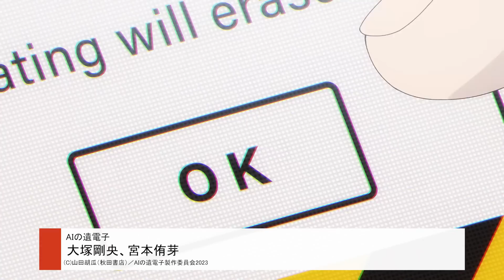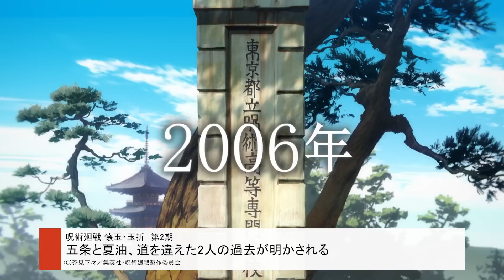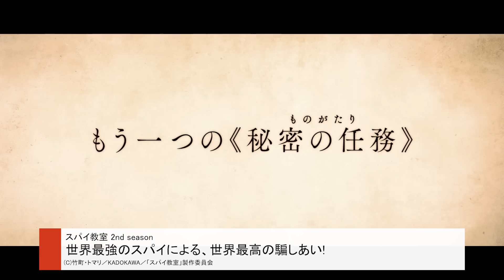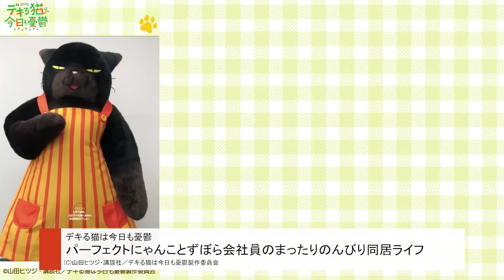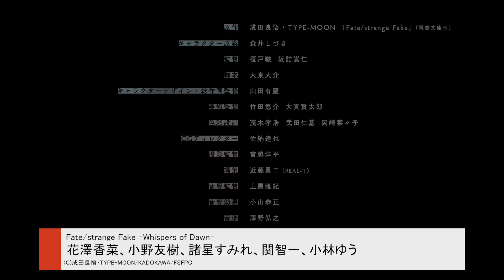【夏アニメ2023】45作品PV紹介まとめ【2023年4月更新版】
本動画のタイムスタンプは概要欄に掲載しています♪放送タイトルの確認用にどうぞ！
2023年7月から放送予定の『2023年夏アニメ』で放送が予定されている45作品のPVをまとめています。PVと合わせて制作会社や声優情報も掲載していますので、ぜひ参考にしてください！

0:00 OP
0:05 - AYAKA ‐あやか‐
0:24 - あやかしトライアングル
0:42 - アンデッドガール・マーダーファルス
1:00 - うちの会社の小さい先輩の話
1:19 - 英雄教室
1:37 - AIの遺電子
1:56 - おかしな転生
2:13 - 彼女、お借りします 第3期
2:32 - 幻日のヨハネ - SUNSHINE in the MIRROR -
2:50 - 自動販売機に生まれ変わった俺は迷宮を彷徨う
3:08 - 死神坊ちゃんと黒メイド 第2期
3:27 - シャドウバース F セブンシャドウズ編
3:45 - シュガーアップル・フェアリーテイル 第2クール
4:03 - 呪術廻戦 懐玉・玉折　第2期
4:22 - 白聖女と黒牧師
4:40 - SYNDUALITY Noir
4:58 - 好きな子がめがねを忘れた
5:16 - スパイ教室 2nd season
5:34 - スプリガン
5:53 - 聖者無双～サラリーマン、異世界で生き残るために歩む道～
6:11 - ゾン100〜ゾンビになるまでにしたい100のこと〜
6:30 - ダークギャザリング
6:47 - 強くてニューサーガ
7:06 - デキる猫は今日も憂鬱
7:24 - てんぷる
7:42 - 七つの大罪 怨嗟のエジンバラ　後編
8:00 - 七つの魔剣が支配する
8:19 - はたらく魔王さま！！ 2nd Season
8:37 - BanG Dream! It's MyGO!
8:55 - 悲劇の元凶となる最強外道ラスボス女王は民の為に尽くします。
9:14 - Fate/strange Fake -Whispers of Dawn-
9:32 - BLEACH 千年血戦篇ｰ訣別譚ｰ
9:50 - 文豪ストレイドッグス 第5シーズン
10:09 - Helck
10:27 - ホリミヤ -piece-
10:45 - 魔王学院の不適合者 Ⅱ ～史上最強の魔王の始祖、転生して子孫たちの学校へ通う～
11:04 - 政宗くんのリベンジR
11:22 - 無職転生 Ⅱ ～異世界行ったら本気だす～
11:40 - もののがたり 第二章
11:58 - 夢見る男子は現実主義者
12:17 - ライアー・ライアー
12:35 - ライザのアトリエ 〜常闇の女王と秘密の隠れ家〜
12:53 - るろうに剣心 －明治剣客浪漫譚－
13:12 - レベル1だけどユニークスキルで最強です
13:30 - わたしの幸せな結婚

国内最大級のゲーム情報・アニメ情報メディア「AppMedia」の公式YouTubeチャンネルです。このチャンネルではスマホゲームやPS4、Switchなどのゲーム情報をはじめ、アニメ情報なども新たなに発信開始！